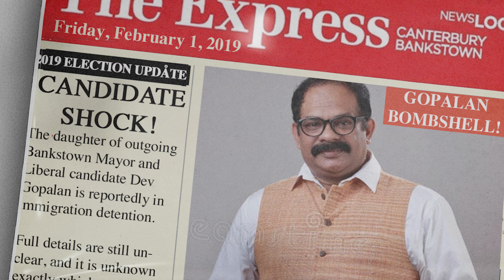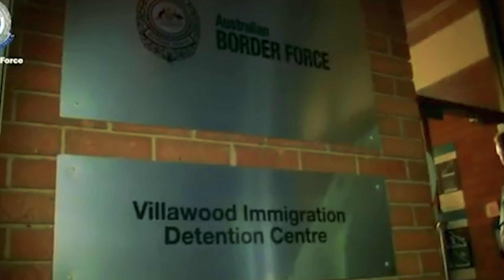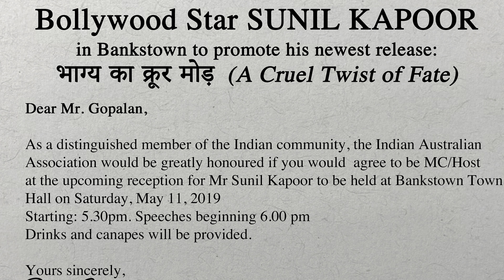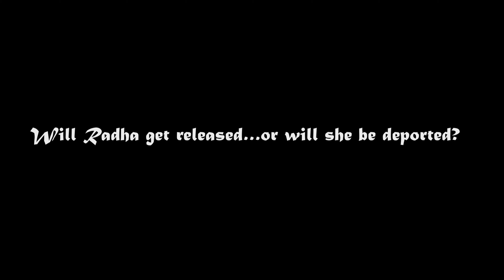"From Bollywood to Villawood" - script by Barri Phatarfod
"From Bollywood to Villawood" - a 5 minute promotional film developed from, and outlining in brief form, a screenplay written by Barri Phatarfod.
Director, Video Editor and Sound Designer Barry Ferrier.

The Plot:
The shameful result of a secretive relationship causes a tense love triangle - and, years later, this very human affair has dramatic repercussions in another continent, shattering the carefully constructed life of a model immigrant family. As we follow the illegitimate daughter of a political powerbroker Rhada's descent from carefree young party animal to desperate political prisoner, we discover the poignant human tragedies that are hidden behind the cruel walls of the politically convenient Villawood Detention Centre.

MAIN CHARACTERS IN THIS TRAILER
Radha
21 years old, Indian-Australian visual arts student. Beautiful, feisty and hedonistic, she neglected to attend the Australian citizenship ceremony just after her 18th birthday, as she was hungover with her boyfriend. She has little interest in or knowledge of politics or world events until she is thrown into Villawood detention centre.

Dev:
52yo, Radha’s father. Angry, chauvinistic and bombastic. Strives to be more Australian than the Australians, he has been mayor of Bankstown until he had to resign in order to contest the local federal seat. Is immensely proud of being the first Indian conservative mayor and federal candidate. Has a hatred for his daughter Radha that is not explained although the reason is suspected.

Usha
48yo, Radha’s mother. Troubled and complex. Married Dev and had her first child Maya at 22. She and Dev were very much a glamour couple in India until a shameful secret forced them to relocate to Australia shortly after the birth of her second daughter Radha. Guilt has transformed her into a devoted Hindu wife, sapping her own personality and living only to please Dev. She appears in complete denial regarding the severity of Radha’s immigration detention.

SUNIL KAPOOR – late 40’s, ex Bollywood hero and still features in the occasional movie, is in Australia to promote his latest film. Charming and charismatic, widely suspected to have had a romantic affair with Usha. Is married with no children.

Priya:
16, the youngest of the 3 daughters and the only one to be born in Australia. She is practical, sporty. Is aware she exists only as an afterthought in the complex family dynamics which she doesn’t really understand and doesn’t care to.

About the Author Dr. Barri Phatarfod:
Founder "Doctors For Refugees"
We are a group of Australian doctors and other concerned health practitioners campaigning for a fair and humane treatment of refugees and asylum seekers in Australia. As trusted and respected leaders in our community we have a responsibility to address misinformation and the adverse outcomes of people who are denied equity of access to good health care. This includes those who have been subjected to atrocities and displacement.
We aim to…
• Demonstrate solidarity amongst doctors and other health practitioners as a united community voice focused on improving the treatment of refugees and asylum seekers in Australia’s jurisdiction
• Inform and educate our colleagues of the disparity between our international obligations and our current practice, as well as the detrimental health effects suffered by sections of the community (as nine out of ten boat arrivals are found to be genuine refugees and thus will be resettled in Australia).
• Reinforce to the government the human and financial costs of detention, policing and compensation for any legal claims and long-term mental health needs of survivors of detention centres compared with the cost of accessing Medicare subsidised services and early community accommodation
Our goal is to achieve …
• On-shore processing of all asylum seekers
• Detention only for security and health checks and not to exceed 45 days
• Speedy processing of refugee determination
• Bridging visas which include community housing, employment rights, access to Medicare or similar subsidised health care and Centrelink payments to be available to all asylum seekers regardless of mode of arrival.